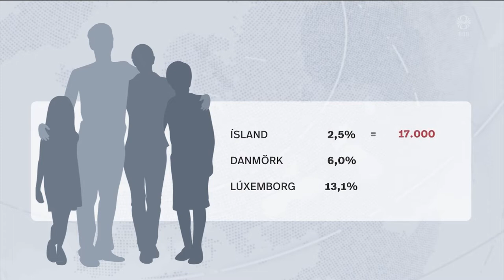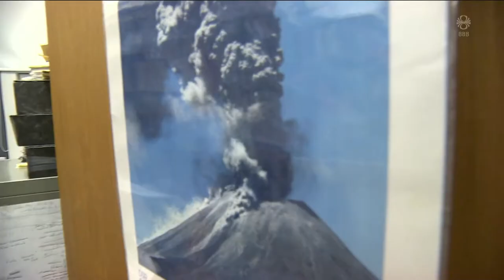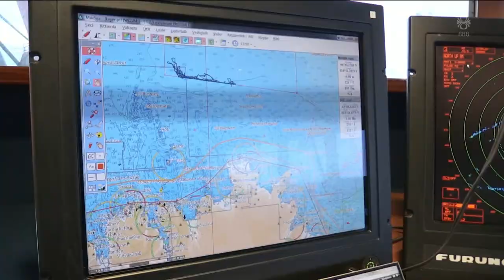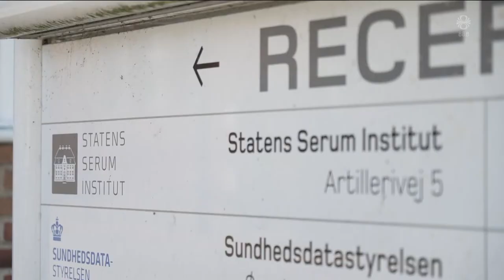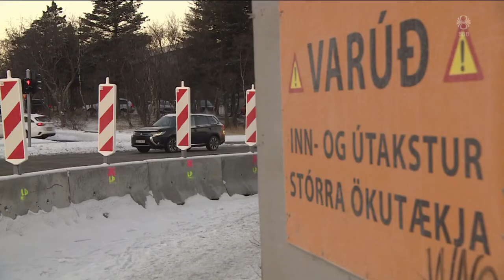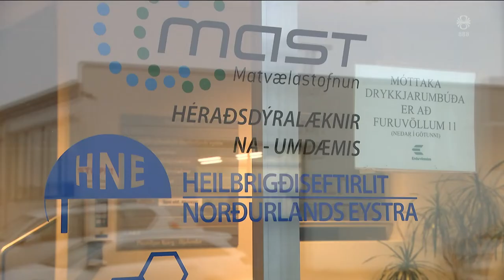Fréttir - 06. des 2021